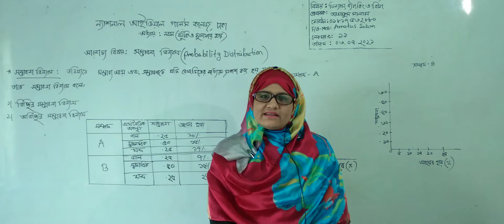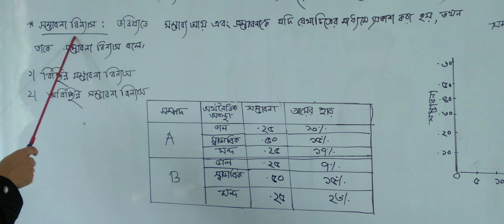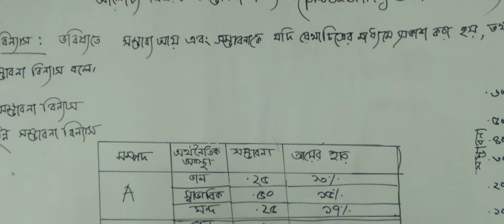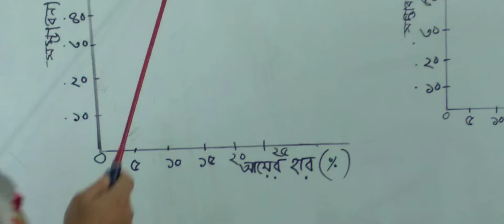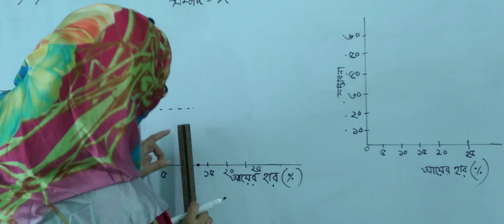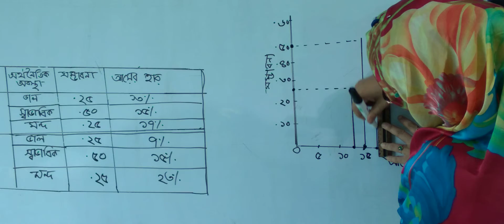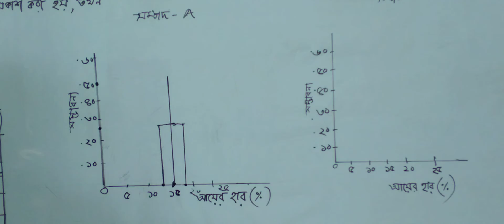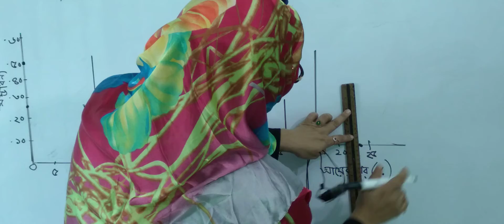একাদশ (২য় পর্ব) শ্রেণির ফিন্যান্স, ব্যাংকিং ও বিমা, লেকচার নং-১৯, আলোচ্য বিষয়: সম্ভাবনা বিন্যাস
বিষয়: ফিন্যান্স, ব্যাংকিং ও বিমা
লেকচার নং-১৯
আলোচ্য বিষয়: সম্ভাবনা বিন্যাস
প্রভাষক: জ. আমাতুস সালাম